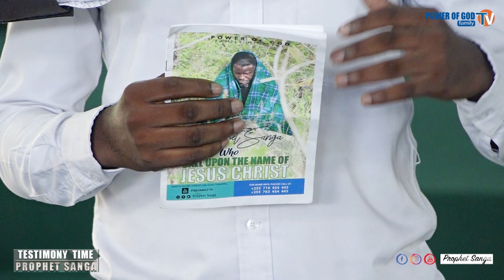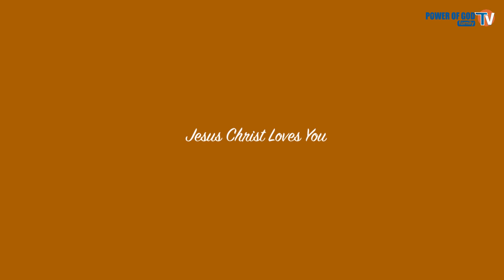IMANI IHAMISHAYO MILIMA | USHUHUDA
Tazama mambo ya kustaajabisha imani ya kijana Vincent iliyoyafanya baada ya kufatilia mafundisho ya mtumishi wa MUNGU Nabii Sanga kanisani, katika ukurasa wa YOUTUBE  👇👇
pamoja na vipeperushi vyenye neno la MUNGU.